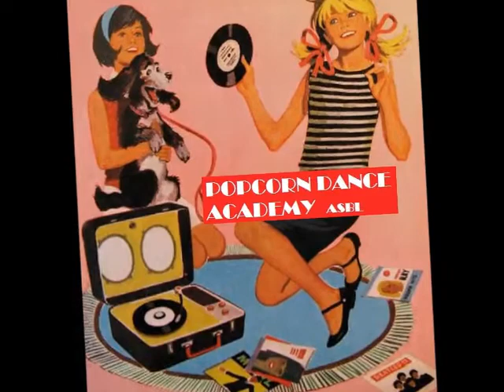Dickey Lee - Gina - lp - POPCORN BALLADE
COPYRIGHT ET DROIT D'AUTEURS
Je suis l'auteur et le créateur de ce clip je ne réclame rien .. si il y a des droits d'auteurs ou des royalties pour cette bande sonore qu'il aient aux ayant droit ! Ma chaîne n'est pas monétisée...

1 YouTube n'a aucun droit de réclamer des droits d'auteur    Seulement la SABAM peut le faire POUR LA BELGIQUE

2 la SABAM et You Tube n'ont rien a voir l'un envers l'autre !!!
You Tube paie un droit forfaitaire à la Sabam  car il y a de la musique  dans ce site, si un titre a des droits d'auteur  d' officie  alors la Sabam intervient en bloquant le titre  sur You Tube   ... tu reçois un message disant  Bloqué dans le monde entier  ou dans dans différents pays

3 tu ne recois pas d'avertissement  par You Tube
si tu recois un avertissement par You Tube  c'est que cette mafia  a revendu la bande son   à une ou plusieurs sociétes qui revendent des MP3 sur le net  ... genre  Itune  et C°

4 You Tube fait croire qu'il y a des droits d'auteur   ... le posteur prend peur  et le retire   ou le laisse a ses risques et perils

5 VOUS REVENDIQUEZ DES des droits d'auteurs pour des plaques que les américains nous donné par palettes entière car il n'en voulais plus, ils ont ont bazardé leurs patrimoine culturel musical ! ...
Nous avons créer la musique Popcorn et fait découvrir cette musique au monde entier...sans les belges la Northern soul n'existerai pas...,
Alors les droits d'auteurs sont à payer à la SABAM et pas à des site de vente de MP3 à qui vous avez vendu des bandes sonores POSTÉES PAR NOUS !
Vous revendez les bandes son de NOS DISQUES !
Car les auteurs du succès de ses disques ce sont les collectionneurs et dj Belge et du nord de la France sans nous ses disques serait détruit et au oubliettes depuis longtemps !